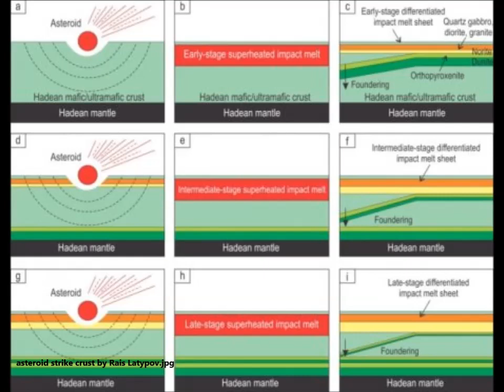Could Asteroid Strikes Cause MASS EXTINCTIONS on Earth? Are Impacts Predictable or Random?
2) Thumbnail image - asteroid impact crater The Nastapoka Arc, a crater on the Hudson Bay whose existence remains a mystery. sat image.jpg